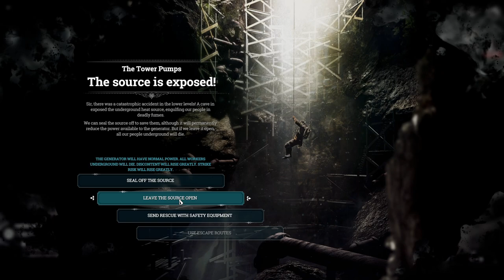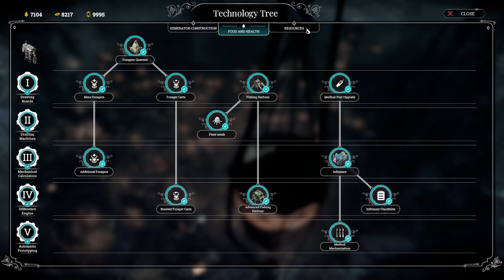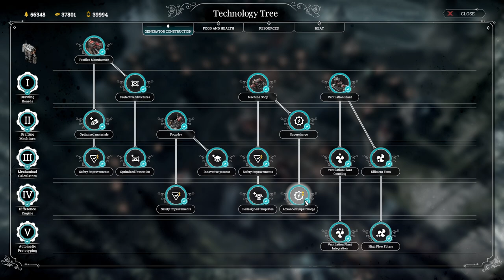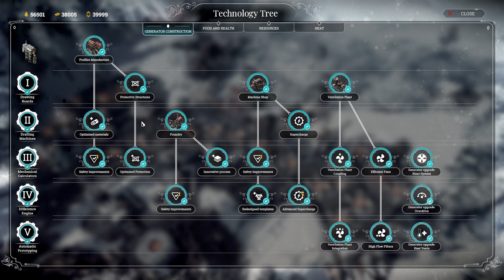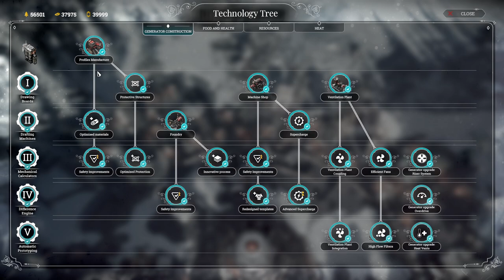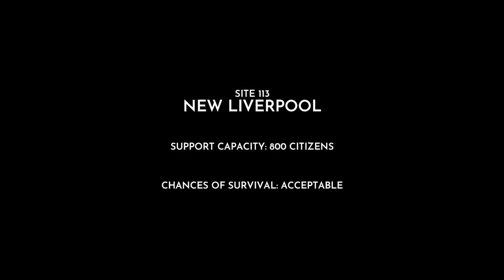I Survived FROSTPUNK Last Autumn DLC on EXTREME Difficulty!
I've played 15+ hours of Frostpunk, and I'm playing The last autumn Dlc for this video. It was the prequel-type story of frostpunk.

Frostpunk 2 is coming on 20th septeember So I'm revisiting the old DLCs.